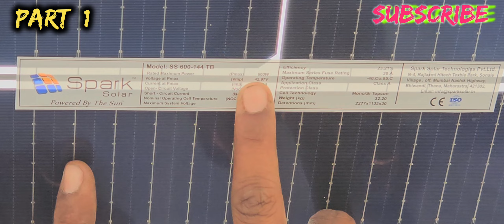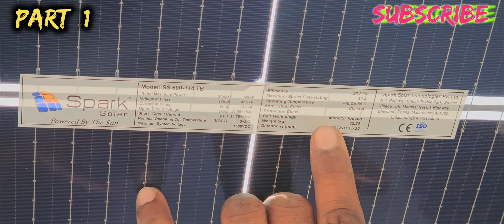600watt TOPCON सोलर पेनल से pulplizer machine केसे चलाये 7.5HP मोटर के साथ 16 सोलर पेनल से डायरेक्ट